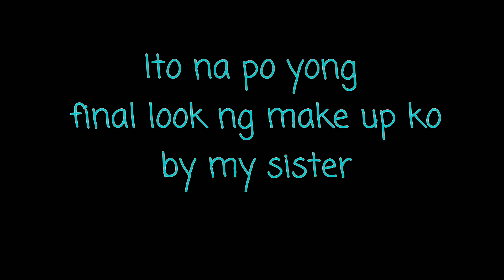My Sister Does My Make Up Challenge( Shytype )haha